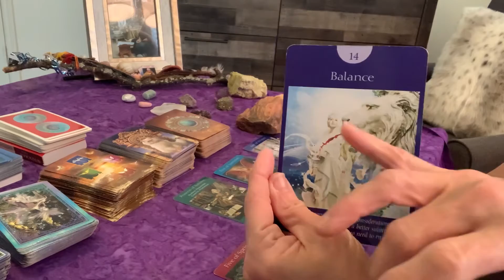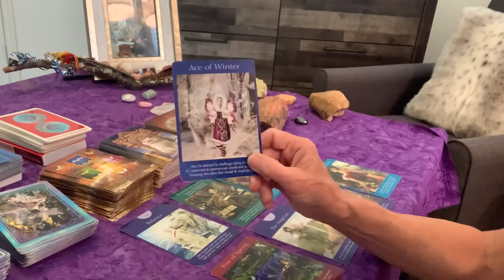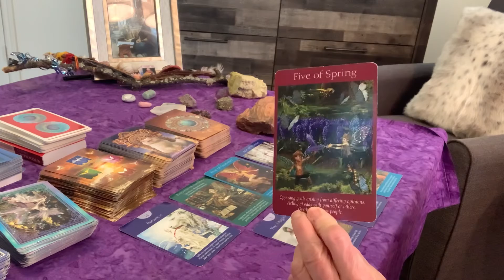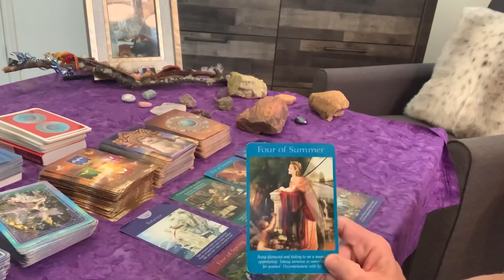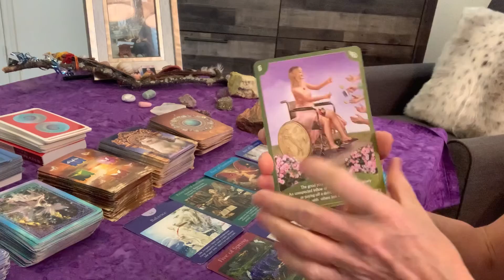Tarot Guidance for 3/8-3/14 - 2021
Angel Card Tarot Deck
By: Radleigh Valentine & Doreen Virtue